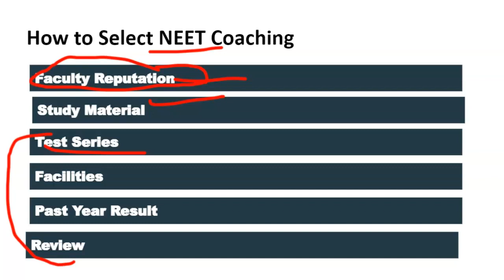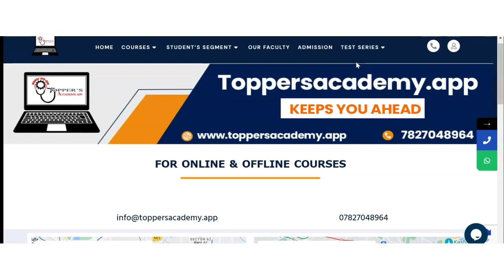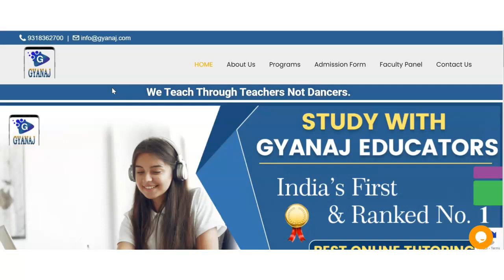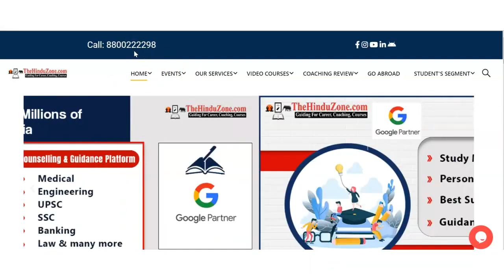Best NEET Coaching in Kanodar | Top NEET Coaching in Kanodar